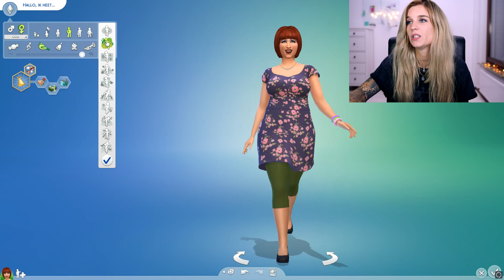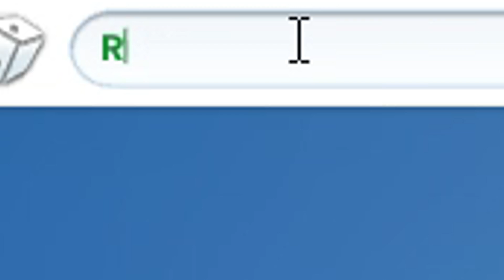INSTAGRAM VOLGERS BEPALEN MIJN SIM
Vandaag bepalen mijn instagram volgers hoe mijn nieuwe SIM poppetje eruit komt te zien. Ben jij ook zo nieuwsgierig? En wat is het gekste wat jij altijd deed met het spelen van de Sims?